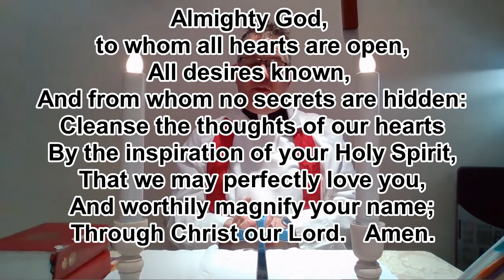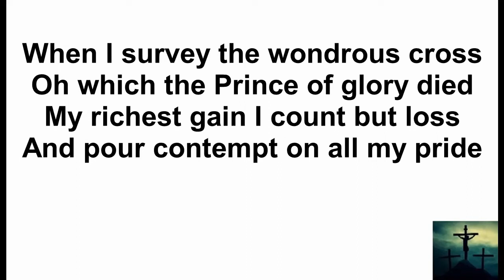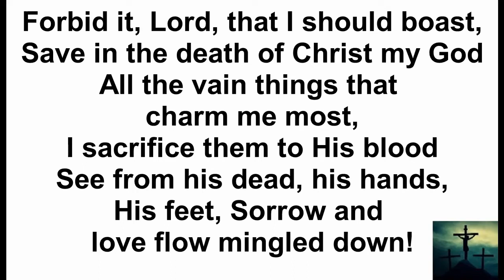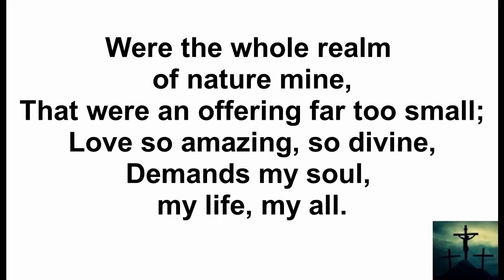Wednesday in Holy Week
A service for the Wednesday of Holy Week, a Eucharist from an inclusive church welcoming all people.  It includes the hymn When I survey a wondrous cross.  All are welcome to join this virtual church service from St Joseph's Mission in Cornwall.  Service is led by Rev'd David Michael.